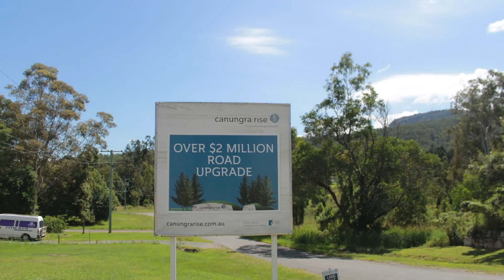Canungra Rise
Canungra Rise Aerial Update 1.0

Salesman - Andre Bonderson